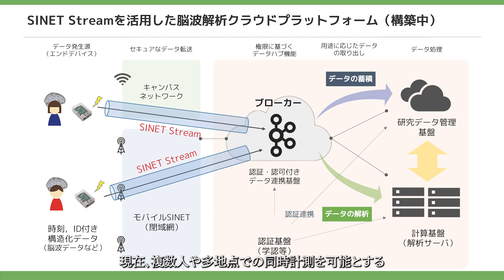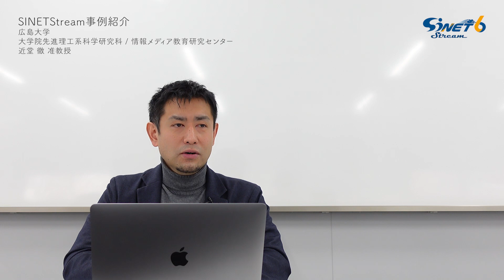SINETStreamを活用した脳波解析クラウドプラットフォームの構築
広島大学では、ウェアラブルで社会実装に適した脳波計を用いて感情、活性度、認知状態などを解析し信頼性を担保しつつ、感性をリアルタイムに可視化するプレインエモーションインタフェースの開発を行っています。

SINETStreamは、広域ネットワークを介してデータを欠損なく確実に収集・解析するための機能を提供するソフトウェアパッケージで、共通化したインターフェースの提供だけでなく、通信やデータの暗号化、センサー等のデバイスの認証を行う機能など既存のメッセージングシステムで提供されていない機能が追加で具備されている点に魅力を感じています。

広島大学
大学院先進理工系科学研究科 / 情報メディア教育研究センター 准教授
近堂 徹

SINETStreamの詳細は以下のウェブサイトをご参照ください。